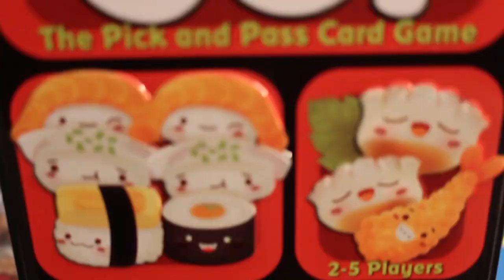Kickstarter 101 or Not (EP67) Chai - Règles et critique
0:00 - Générique
0:25 - Intro
1:36 - Mise en place
5:45 - Règlements
18:09 - Opinion personnelle

Épisode 67 de la série Kickstarter 101 or Not. Chai est un jeu de collections d'ensembles et de draft de cartes dans lequel on incarne un marchand de thé qui tente de remplir des commandes à des clients en mélangeant différentes saveurs.

Visitez notre commanditaire premium The Dice Owl:
4310 Ave. Papineau, Montréal